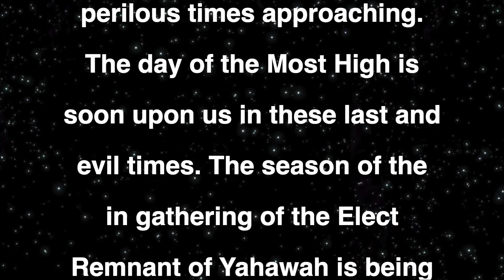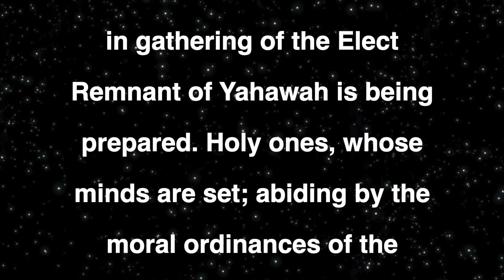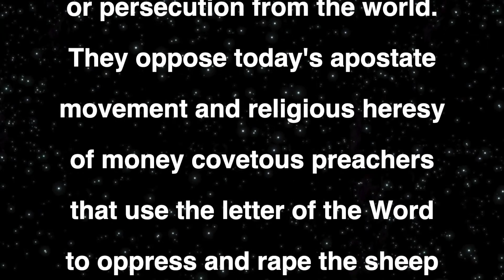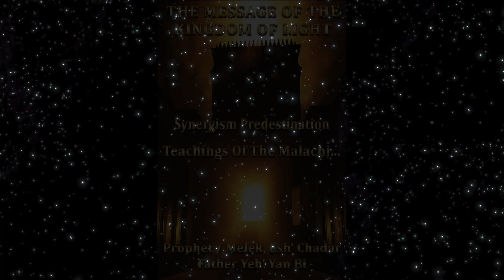Part 1 of 15: Synergism Predestination